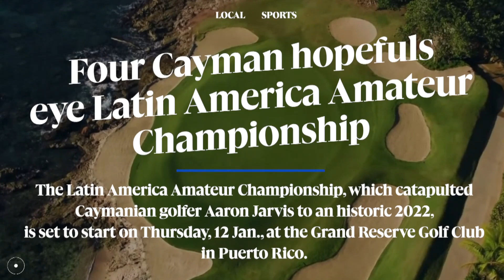Top headlines: 10 January 2023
🔴 | Top Headlines: 10 January 2022

» Four Cayman hopefuls eye Latin America Amateur Championship

» NiCE programme renewed for January

» UK Naval ship rescues five from sinking ship near Anguilla